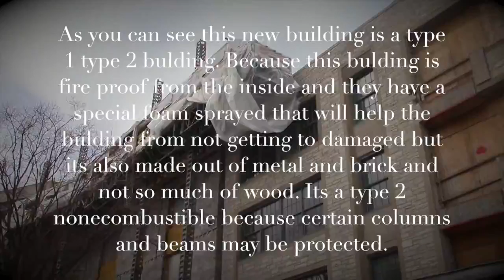Jose Cardenas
This video is about Jose Cardenas